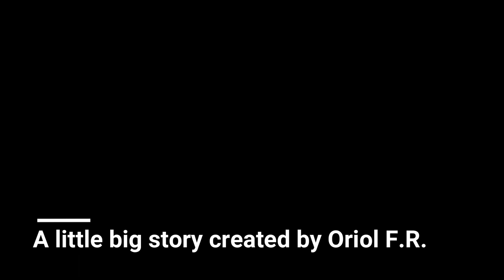MAS DE MANXOL | CASA RURAL | DJI MAVIC AIR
Breve corto de la casa rural Mas de Manxol situada en Tarragona, Catalunya.
DJI MAVIC AIR FILM.